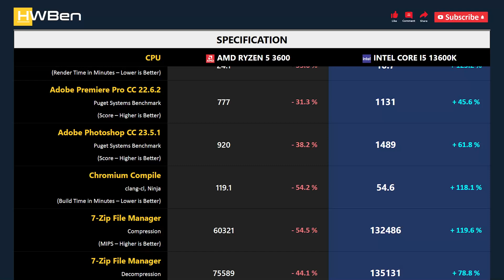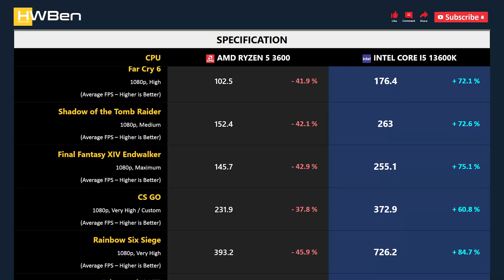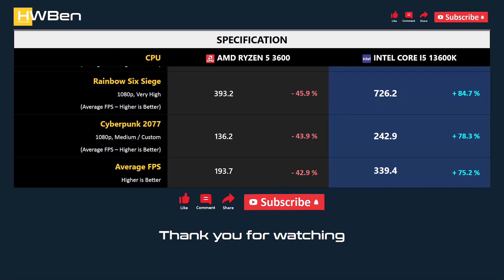RYZEN 5 3600 vs CORE I5 13600K - Productivity & Gaming (RTX 4090)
AMD Ryzen 5 3600 vs Intel Core i5 13600K - Productivity & Gaming (RTX 4090)

APPS BENCHMARK
1 - Blender
2 - Adobe Premiere Pro CC
3 - Adobe Photoshop CC
4 - Chromium Compile
5 - 7-Zip File Manager
6 - Power Consumption

GAMING BENCHMARK
1 - Far Cry 6
2 - Shadow of the Tomb Raider
3 - Final Fantasy XIV Endwalker
4 - CS GO
5 - Rainbow Six Siege
6 - Cyberpunk 2077